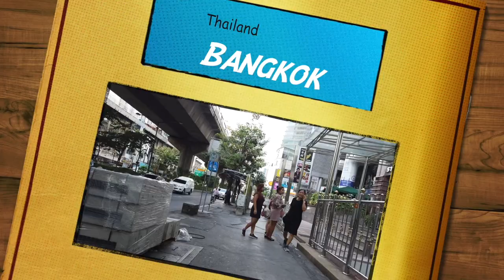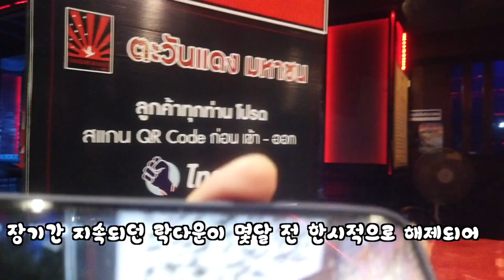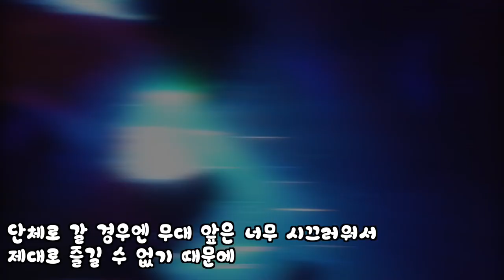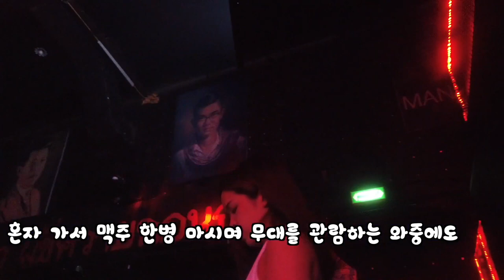코로나도 막을 수 없는 태국인들의 정열적인 나이트 문화, 한국의 관광 나이트 10 배 크기의 태국 시골 나이트 탐방